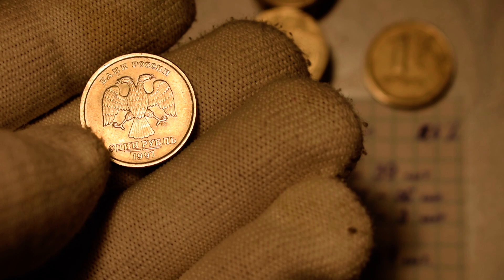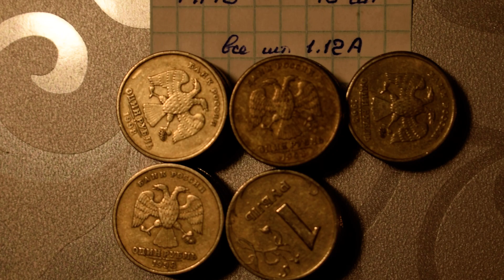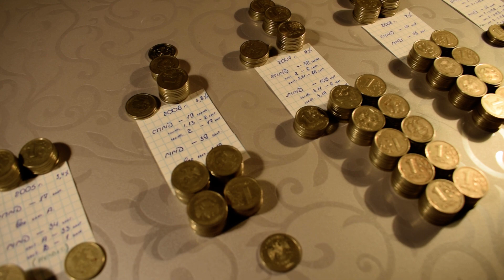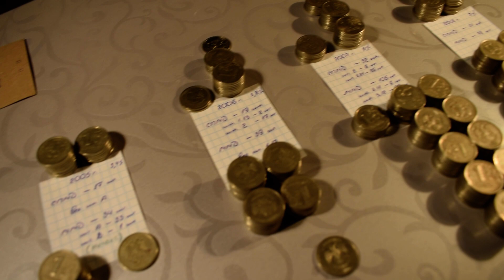Мешковой коп №36(4)-Итоги перебора монет 1 рубль РФ -1500 шт. Часть 1 (немагнитные)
Расклад по годам, монетным дворам и штемпелям